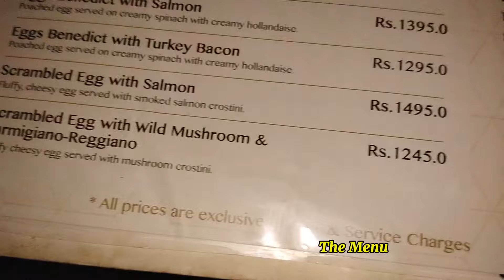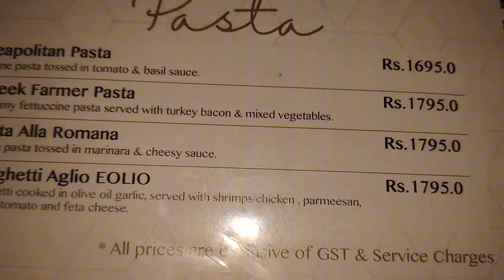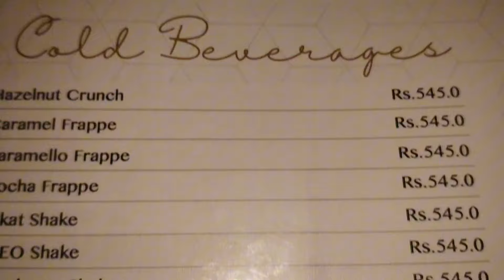Big Tree House Restaurant in Karachi!Old Clifton!Chinese !Continental!Pakistani Food!SaqibUmerVlogs!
Your Searches;

Amazing ambience
 Beautiful places in karachi
Big tree house restaurant karachi
Family vlog Outing
 Perfect place for breakfast
 Saturday
 Waffel
 Weekend vibes
 ambience
beautiful places to visit in karachi
best places to visit in karachi
 big tree house
breakfast
Dinner
 family vlogs
famous restaurants in karachi
 karachi
karachi tourist places
 most beautiful places in the world
 new restaurant in karachi
pancakes
 places to visit in karachi
 restaurant
 the weekend
 the weeknd
Spaghetti
Chicken Steak
chow mein
Chicken chow mein
Clifton
Old Clifton
Defense Phase V
Hatim Alvi Road
Big Tree House
Karachi
Pakistan
dilli
Dehli
Lucknow
india
Hyderabad
Street
Food Street
Chinese Food
Continental Food
Thai Food
Pakistani Food
Horse statue
Entrance
Waiting Place